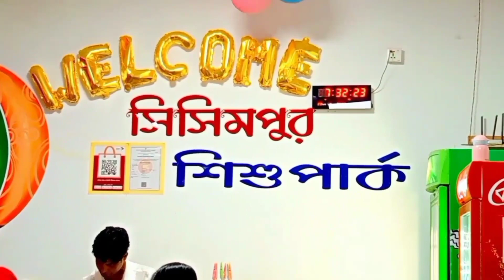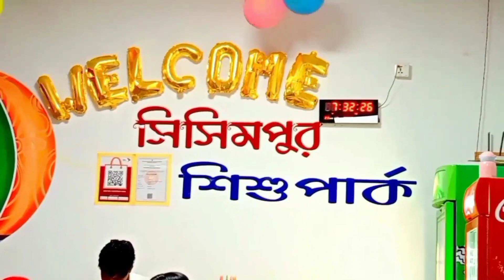আনন্দমুখর ঈদ কাটিয়ে ফিরে এলাম আপন নীড়ে। আর সাথে থাকছে সাধারণভাবে ডিম কোরমা রেসিপি।